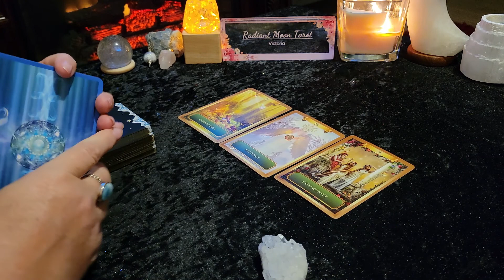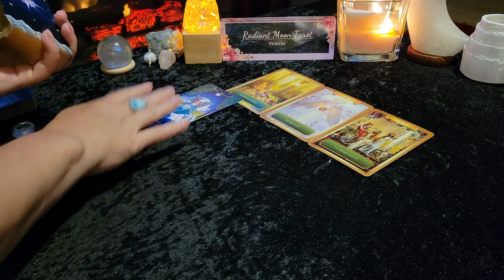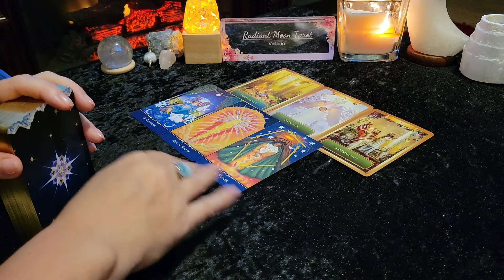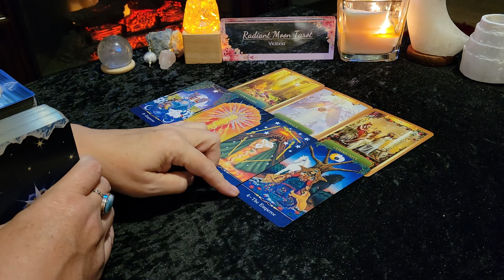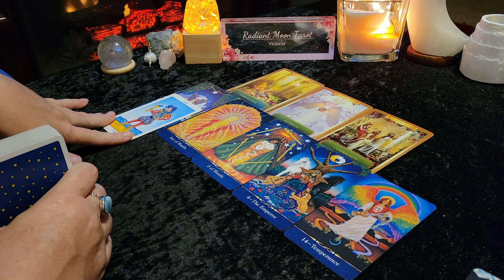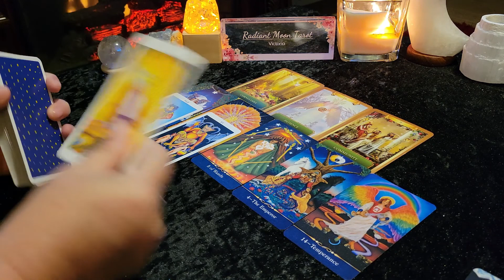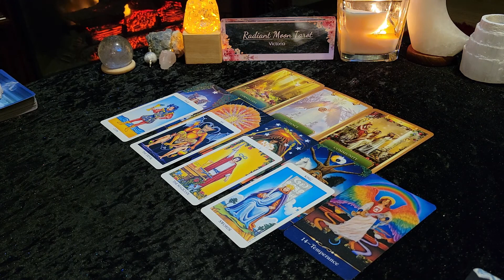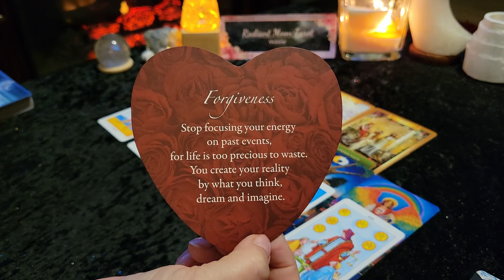TAURUS **Abundance of Love, Support & Balance Restored ** LOVE Tarot Reading JULY 2022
Thank you for joining me for your JULY 2022 Tarot & Oracle card reading. This your monthly LOVE Tarot reading for TAURUS Sun, Moon, rising and Venus signs. This reading is for anyone in a romantic partnership , whether you are just starting out or in a long term commitment. If you are single looking for love, there are separate readings for you.

Decks used in this reading:
Energy Oracle Cards
Star Tarot
Rider Waite
Lovers Oracle
Promo links:

Victoria XOXO